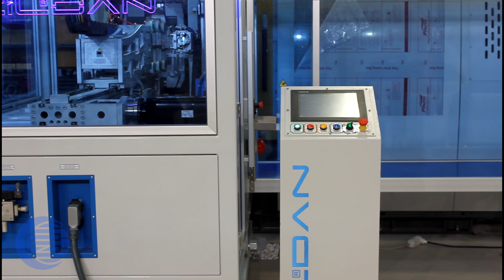2016 - ÜRÜN ALMA ROBOTU